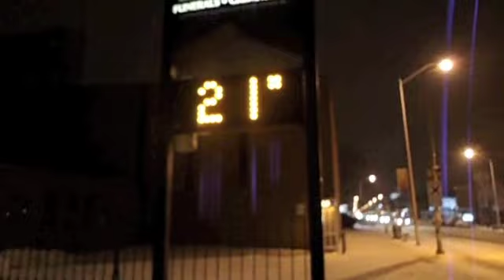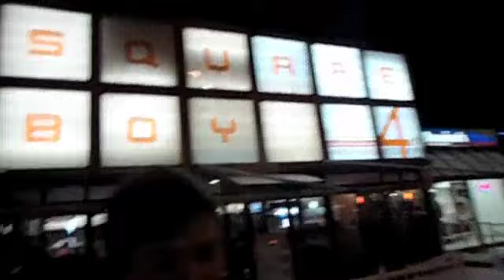A Friendly Bombast - Vlog #1